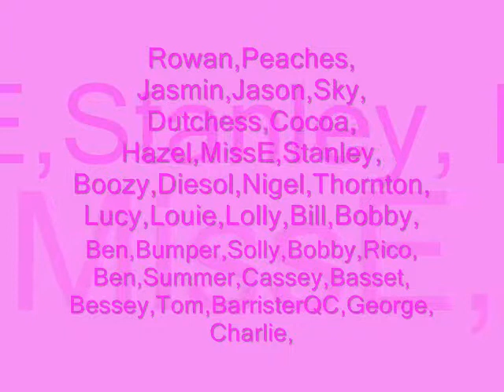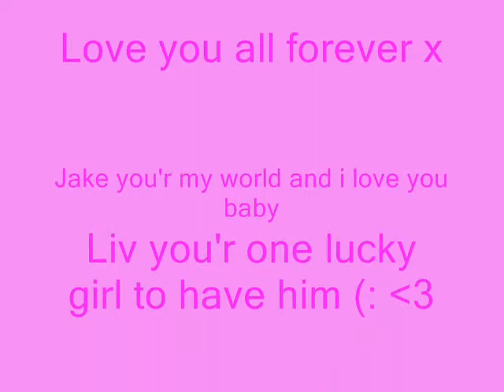All the horses x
Jake,Henry,Tilly,Leo,Pop,Rocky (: x